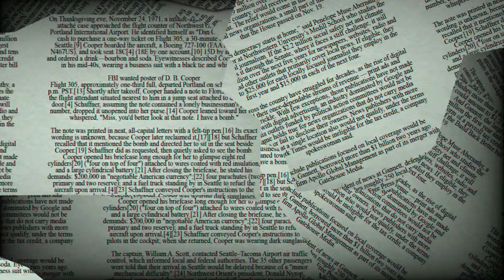♌ Leo June 23 Daily Horoscope 😲 Stars reading for today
♈ Aries (Ram): March 21–April 19
♉ Taurus (Bull): April 20–May 20
♊ Gemini (Twins): May 21–June 21
♋ Cancer (Crab): June 22–July 22
♌ Leo (Lion): July 23–August 22
♍ Virgo (Virgin): August 23–September 22
♎ Libra (Balance): September 23–October 23
♏ Scorpius (Scorpion): October 24–November 21
♐ Sagittarius (Archer): November 22–December 21
♑ Capricornus (Goat): December 22–January 19
♒ Aquarius (Water Bearer): January 20–February 18
♓ Pisces (Fish): February 19–March 20

Leo relationship
horoscope Leo